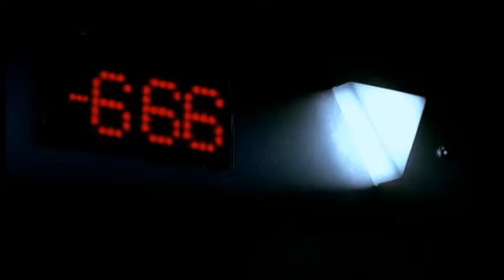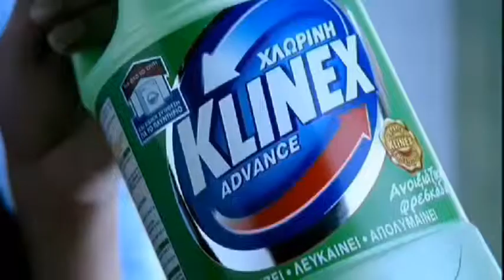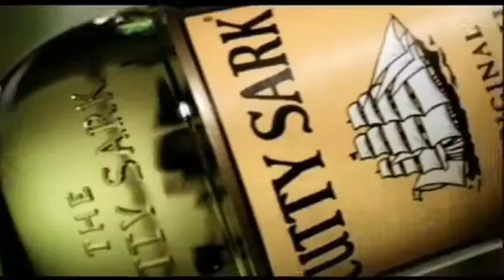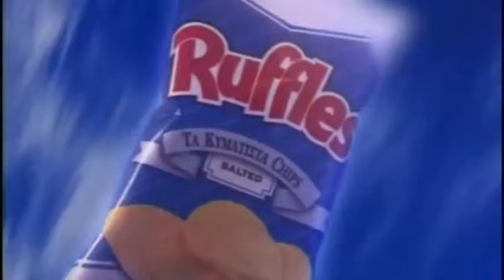DEMO REEL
LA VIRGEN FILMS INT.